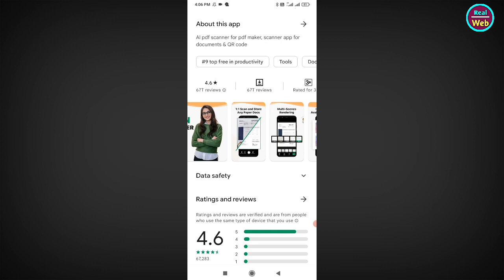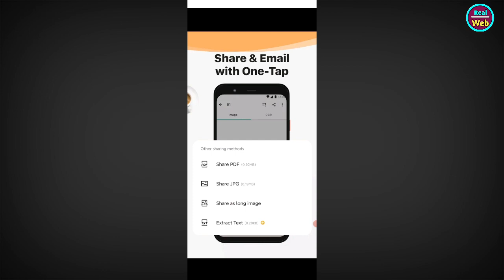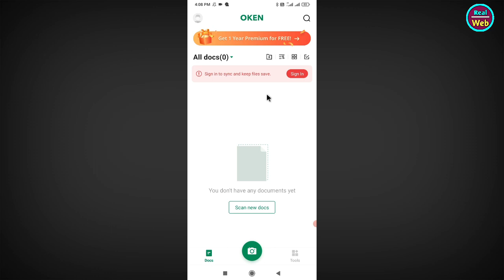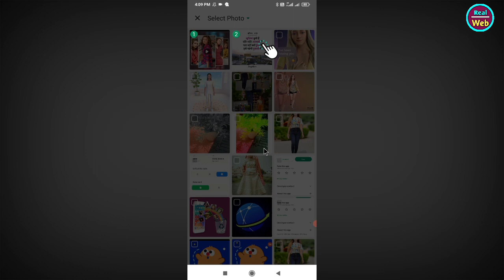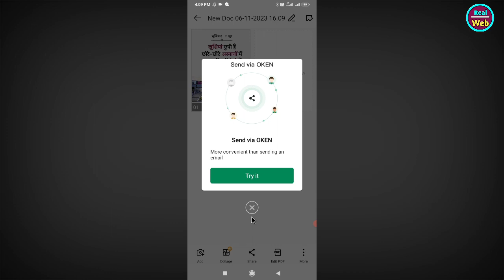OKEN CamScanner App Kaise Use Kare || How To Use Oken CamScanner App